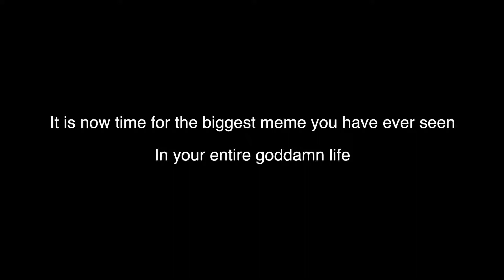The Biggest Meme You Have Ever Seen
this is the god